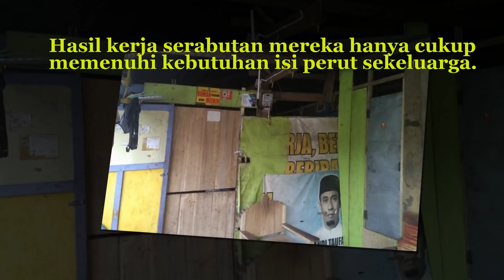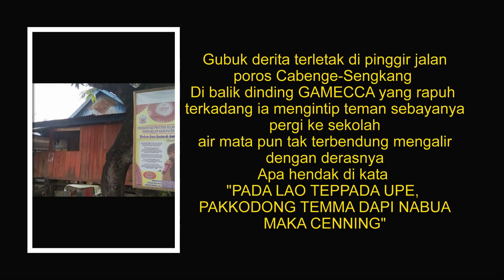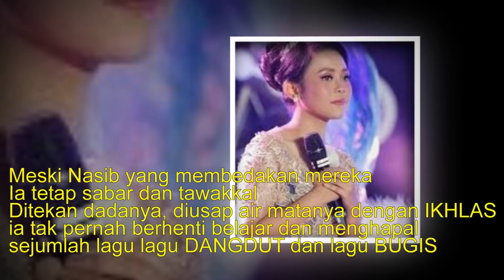Sedih, Kisah Selfi LIDA sebelum jadi Artis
Kisah ini diambil dari berbagai sumber dan penulis yang meluangkan waktunya untuk mengulas kisah selfi LIDA sebelum menjadi artis. Semoga kisah ini menjadi inspirasi bagi kita semua bagaimana seorang anak yang hidup dengan keterbatasan secara finansial dan berjuang gigih untuk merais sebuah kesuksesan.

Semoga video ini bermanfaat bagi kita semua, silahkan tuliskan pertanyaan, kritik dan saran di kolom komentar

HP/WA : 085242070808